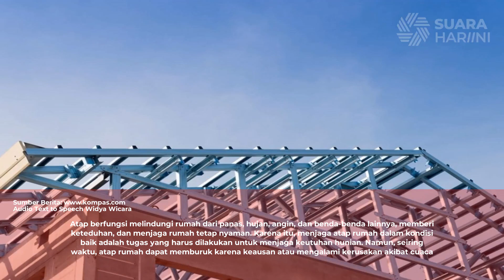Berapa Lama Atap Rumah Dapat Bertahan? Ini Usianya | Audio News Suara Hari Ini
Rata-rata usia atap rumah adalah 30 tahun, tapi ada beberapa material dapat bertahan hingga 100 tahun. Berikut usia atap rumah berdasarkan jenisnya.